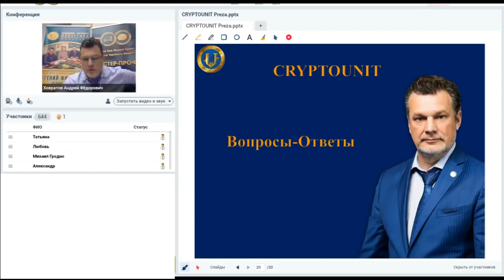Вопрос 15 ¦ Почему SpaceWay в портфеле фонда поставлен 19 пунктом?